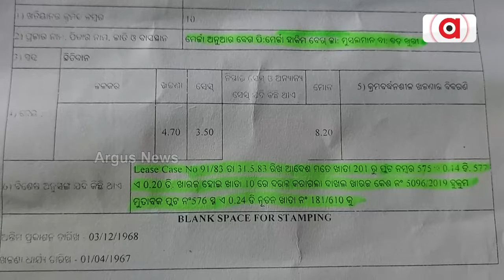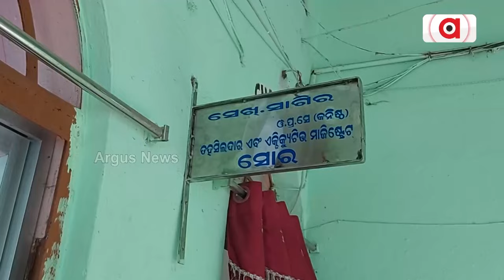ସୋରରେ ବଡ କେଳେଙ୍କାରୀ || Balasore || Government Land Issue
ସୋରରେ ବଡ କେଳେଙ୍କାରୀ । ଲିଜ ନାଁରେ ଏକର ଏକର ସରକାରୀ ଜମି ଲୁଟ୍ । ପ୍ଲଟିଂ କରି ସରକାରୀ ଜମି ବିକି ଦେଲେ ମାଫିଆ । ମାଫିଆଙ୍କୁ ସୁରକ୍ଷା ଦେଇଥିଲେ ବିଜେଡି ନେତା । ସରକାର ପରିବର୍ତ୍ତନ ପରେ ମାଫିଆଙ୍କ ମଧ୍ୟରେ ଛନକା । ଜିଲ୍ଲାପାଳ କହିଲେ ତଦନ୍ତ ହେବ ।